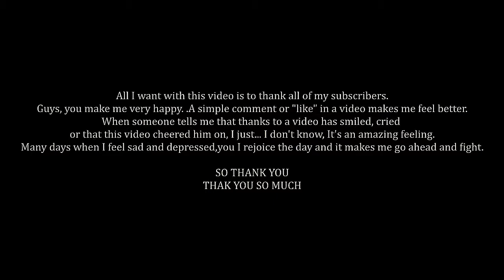THANK YOU :)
The message at the end of the video:)